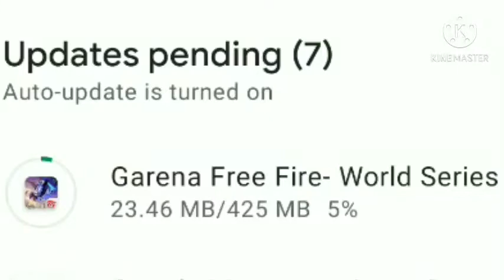NEW UPDATE FUNNY MOMENTS. EXE